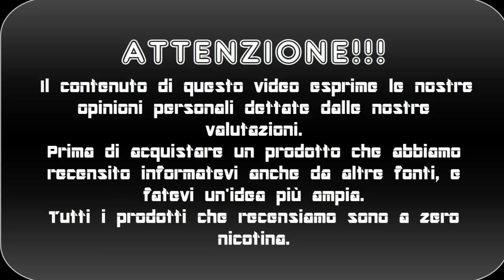WARHOL ETO by MAD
Ciao siamo gabriele e birillo questo è una recensione di un nostro nuovo liquido della ETO il WARHOL, se il video vi è piaciuto lasciate un like , un commento e ISCRIVETEVI!